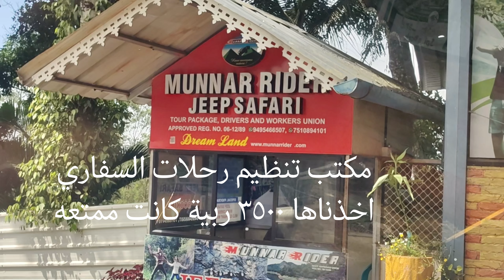مشاهد في رحلة سفاري مونار كيرلا الهند الفارسي الرحال يونيو ٢٠٢٤